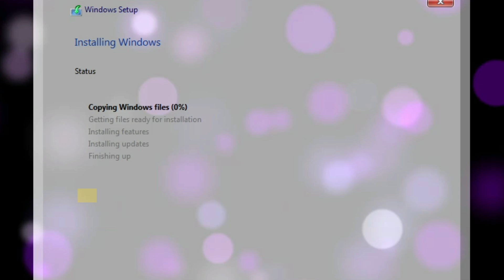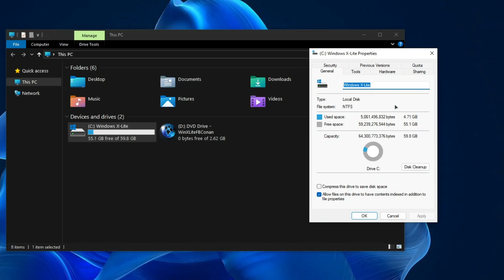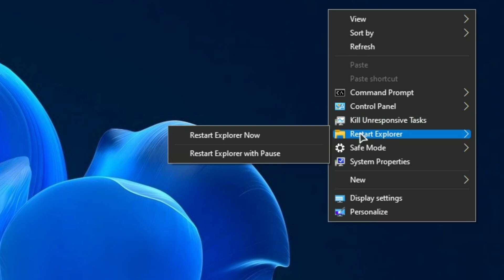How to Install WINDOWS X LITE OPTIMUM 10 PRO V2 BY FBCONAN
🎁How to Install Windows 10 Lite WINDOWS X LITE OPTIMUM 10 PRO V2 BY FBCONAN

Windows X-Lite Optimum 10 Pro v2 is a Windows 10 lite 22h2 custom build with beautiful design, brutal performance and created by fbconan